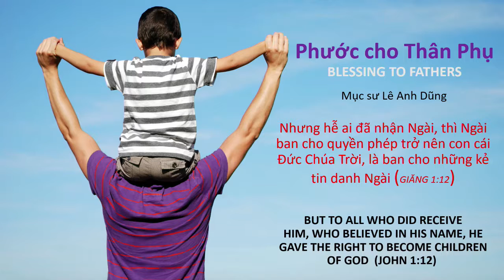PHƯỚC CHO THÂN PHỤ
MS LÊ ANH DŨNG   18 June 2017